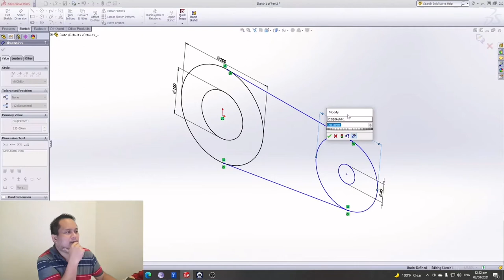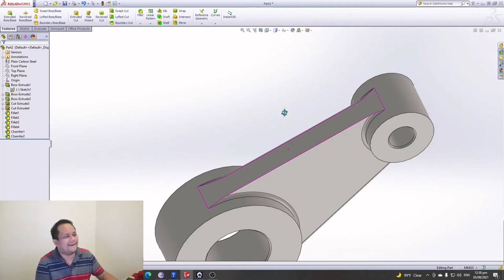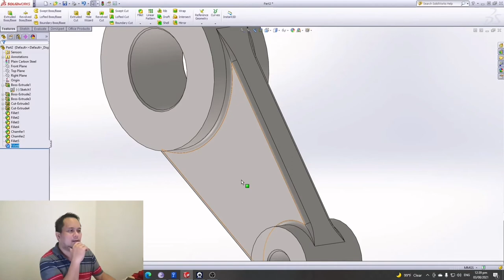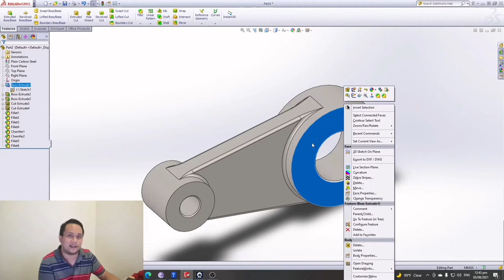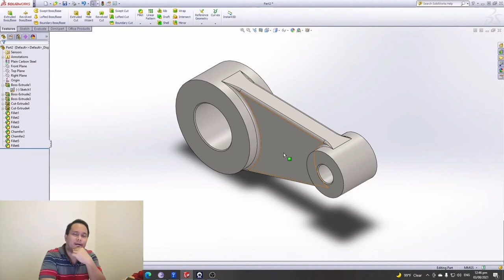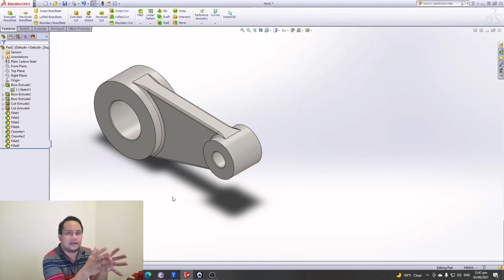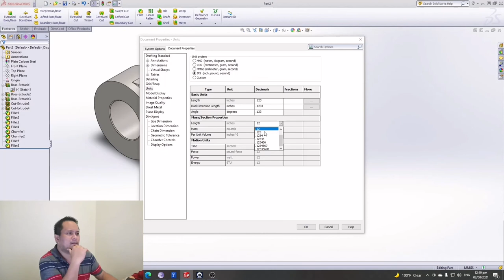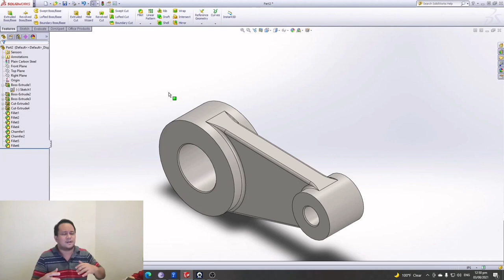Solidworks Tutorial for Beginners - Lesson 2 & 3 / EJREC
Hello Guyz! Welcome back to another Solidworks tutorial. Now, the topic is all about understanding, what is design intent for Solidworks and on how to manipulate objects by using basic keys from your keyboard and mouse.